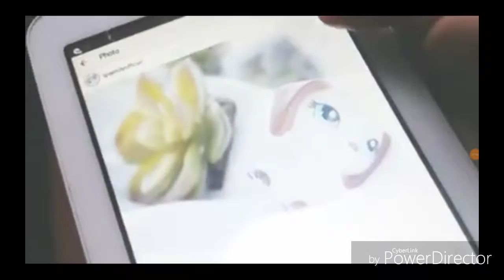2 Year Anniversary Mashup | Jewelz Lps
Thanks for 2 years  guys WOWWOWOW